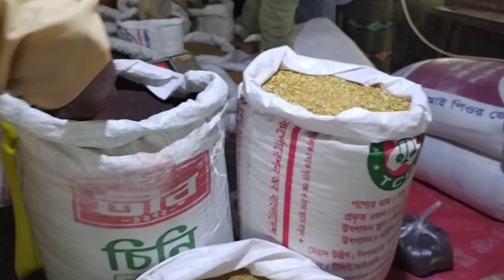চাঁপাইনবাবগঞ্জ বটতলা হাটে কবুতরের খাবারের দাম।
Welcome to our official YouTube Channel BD Pigeons Family.

এই ভিডিওটিতে চাঁপাইনবাবগঞ্জ বটতলা হাটে কবুতরের খাবারের দাম কিরকম এই বিষয় নিয়ে আলোচনা করা হয়েছে। তাই ভিডিওটি নাটানো পুরো ভিডিওটি দেখার জন্য অনুরোধ রইলো৷ ধন্যবাদ,,,,